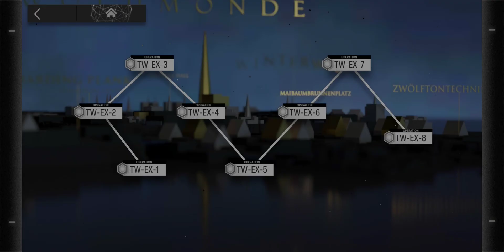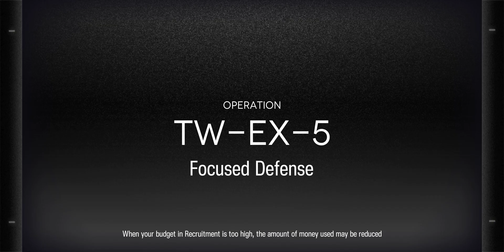TW-EX-5(EN Rerun) New and "Old" clear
interesting map, trying to not lose control over the towers back then was fun